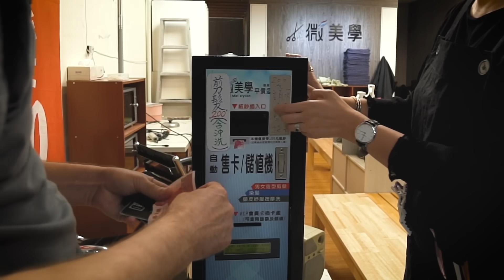Relaxing Taiwanese Hair Wash with Head, Neck, and Shoulder Massage | Taipei City Mall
I visit a regular salon in Taipei's oldest mall, Taipei City Mall,  for a classic Taiwan hair wash and head massage experience.

My hair was washed on the spot as I sat upright in the chair and comes with a head, neck, and shoulder massage.  Afterwards, my hair was blow-dryed.  From our research, it appears most hair salons in Taipei offer this popular pampering service!

Wei Mei Sylish
Taipei City Mall
Taipei, Taiwan

A special thank you to all of our Patreons for helping us to create our content!